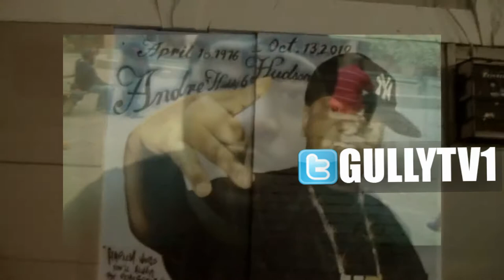GULLY TV LIVE MEENO HARLEM VETERAN THEN & NOW 2011